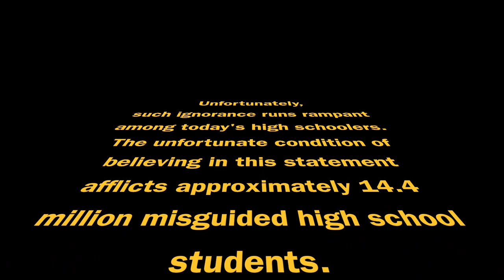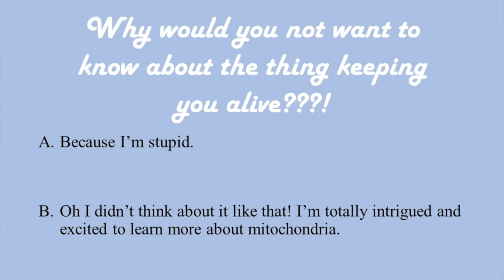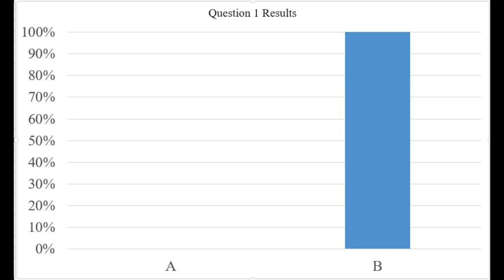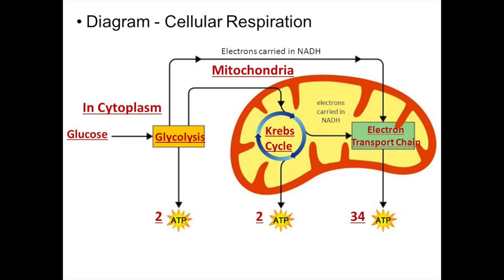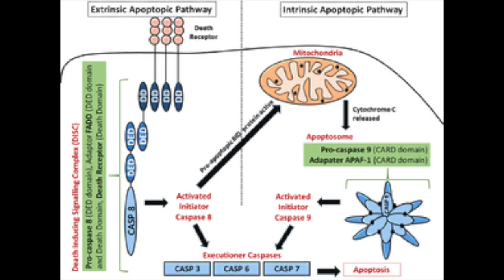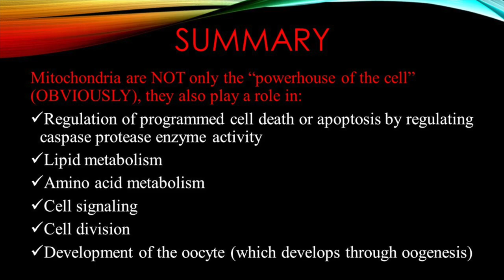Sample Definition Movie Mitochondria